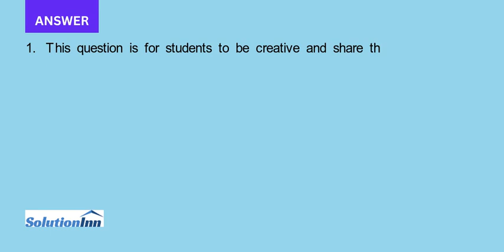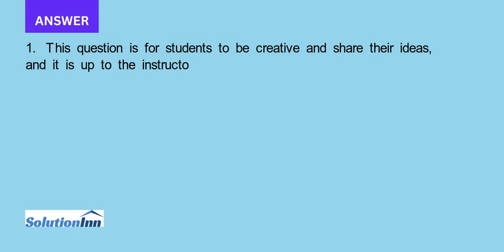1. What other strategies might you employee with dealing with Margret or your own moody boss Are the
1. What other strategies might you employee with dealing with Margret or your own moody boss? Are there any actions or behaviors you should avoid?2. What can Ted and Seeru do to help themselves not catch their boss's negative emotions and ...